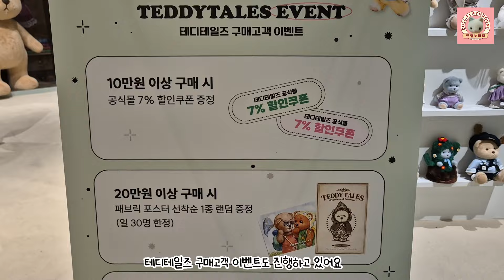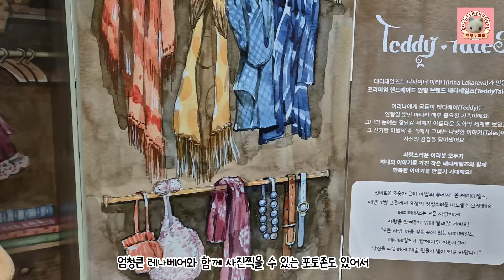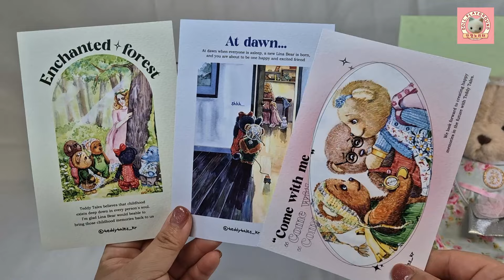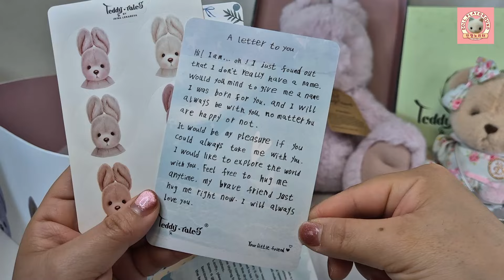[키덜트vlog] 테디테일즈 레나베어 팝업스토어🧸 더현대서울 다녀왔어요! 레나버니 체리그레이 언박싱🎁The Hyundai Seoul Pop-up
안녕하세요 인형노리터입니다.

3월7일 목요일부터 3월13일까지 더현대 서울에서 열리는
테디테일즈 레나베어 팝업스토어 오픈런 다녀왔어요!

핫한 레나베어키링과, 신상품 레나버니, 레나양, 레나라이언까지
행복한 서울나들이였습니다.

팝업스토어 멀어서 못 오시는 분들은 3월11일에 더현대 라이브방송에서
온라인구매도 가능하다고 하니 꼭 알온하고 득템하세요 :)

Oneul -

 • 상콤달콤 과일컵 (Fruit Cup) | 귀여운음악, 브이로그음악,...

오늘의 일기 -

 • 포실포실 에그타르트 (Egg Tart)  : 통통 튀는 귀여운 음악...